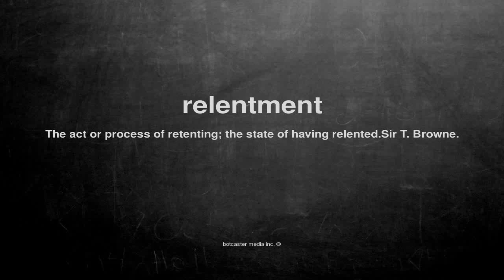What does relentment mean